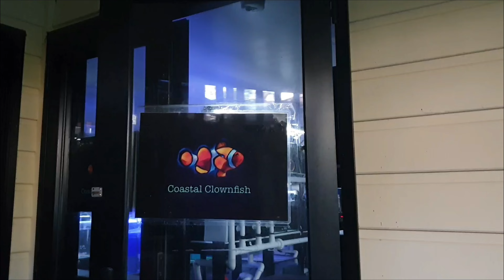Packing Nature Pets & Aquariums order.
A rare behind the scenes look at packing an order for @naturepetsandaquariums